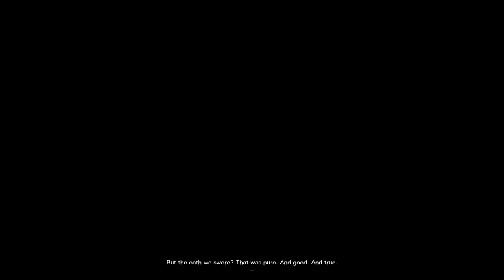Forspoken (PS5) - Chapters 6 and 7 - Cipal | FULL GAME Walkthrough - No Commentary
This is a full game walkthrough of Forspoken on the PS5. This walkthrough video by SolidSun features the Cipal main quests, detours, and events in Chapters 6 and 7 without commentary.

00:00 - Chapter 6
1:51 - Return to Cipal
14:40 - Corruption in Cipal
24:17 - Chapter 7
36:53 - Johedy's Supplies for Armor
1:00:21 - Continuing Cipal Main Quest, Detours, and Events

-Forspoken PS5 gameplay
-Forspoken gameplay
-Forspoken game

Check out other no-commentary walkthroughs by SolidSun!

Check out Sun and Eos Gaming for playthroughs with funny commentary, featuring CrystalEos and SolidSun!